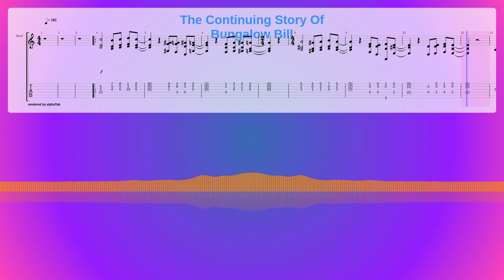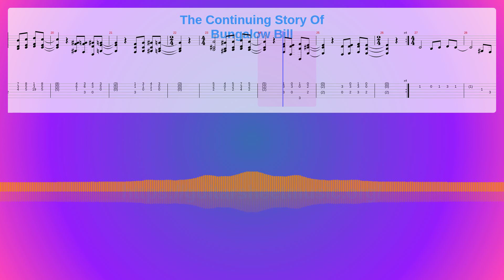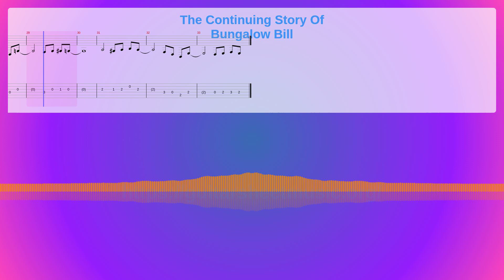The Continuing Story Of Bungalow Bill Sheet Music Free, John Lennon & Paul Mccartney Synthesia Piano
Album: The Beatles (White Album)
Instruments: Guitar,Electric Bass (finger),Alto Sax,Sound Effects
Parts: 4
Measures : 33
Tempo: 102